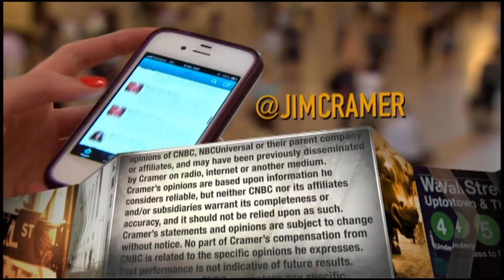Time for strategic selling after big market run, says Jim Cramer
The "Mad Money" host says the market rally creates an opportunity to make profits that can be deployed in a pullback later on.